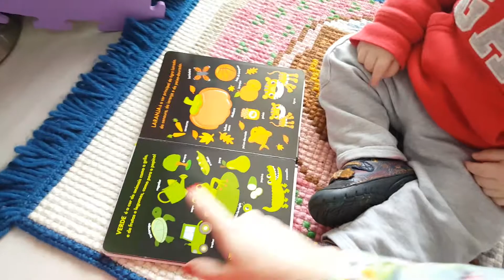22 de julho de 2018